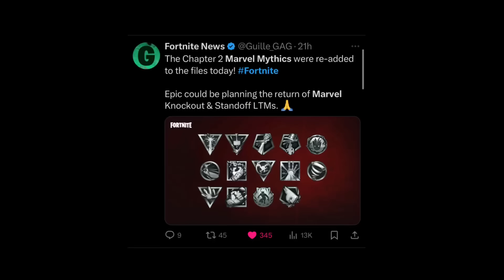Fortnite SEASON 4 Is AWESOME…Until This Happens.